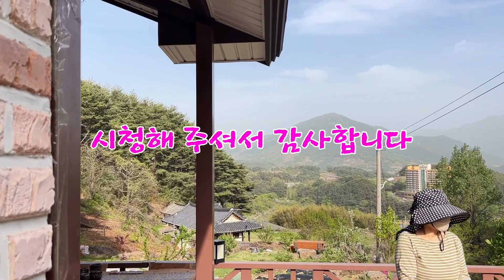고사리 냉해 이틀전 다행이 엄청 채취했어요^^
고사리밭 인수 7년만에 최고 수확 하는날